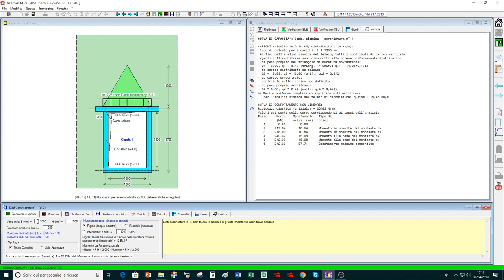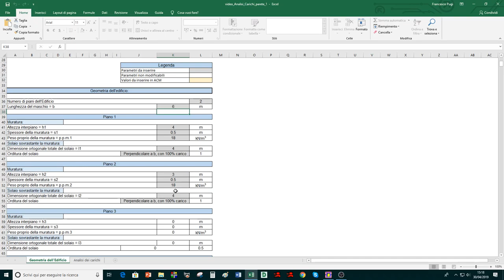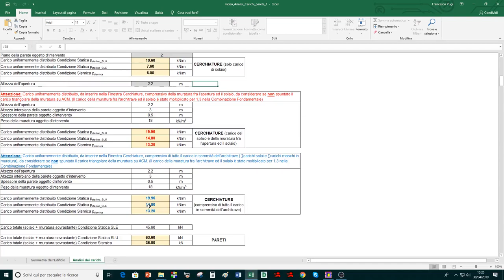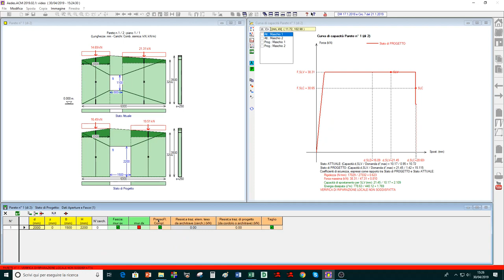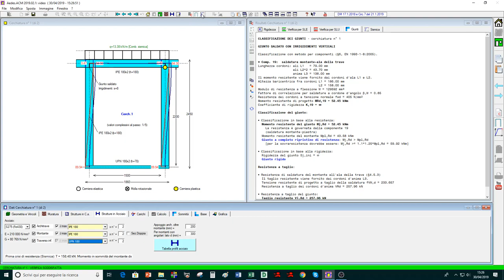ACM 2019 Video 3 di 4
Videoguida di ACM 2019. 3/4: Pareti